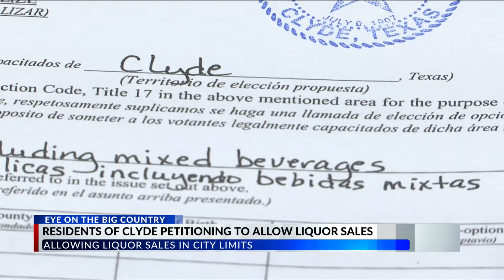Clyde residents have 4 more days to sign petition paving the way for liquor sales within city limits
CLYDE, Texas (KTAB/KRBC) - The final push to reach 370 signatures on a petition in Clyde is underway. If the goal is reached, allowing liquor sales inside city limits would appear before voters this coming November. If then approved by voters, Clyde's mayor advised that the sale could be the key to securing big franchises for the I-20 adjacent community.